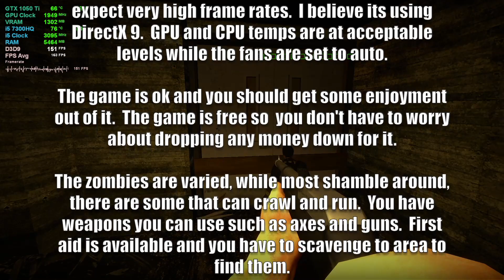No More Room In Hell NMRIH Gameplay Acer Nitro 5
NMRIH is a cooperative first person survival horror video game, created by Matt "Maxx" Kazan and initially developed as a modification on Valve's Source game engine. Set in a zombie apocalypse, the player assumes the role of one of eight remaining survivors, with a focus on co-operation and survival.

🔌Corsair RM 750W
🌊NZXT RL-KRX62-02 Kraken X62
🖴 Silicon Power 1TB NVMe M.2 PCIe Gen3x4
📦NZXT H710i
🤖GIGABYTE X570 AORUS Master
🧠AMD Ryzen 9 3900X
💭G.Skill Trident Z Neo Series 32GB

*Gaming Laptops
💻MSI GE75 Raider-287 17.3" RTX 2060 i7-9750
Check Bestbuy for New Model and good deals.

*Upgrades
👉Patriot Memory Performance Viper DDR4 8GB SODIMM PC4-19200